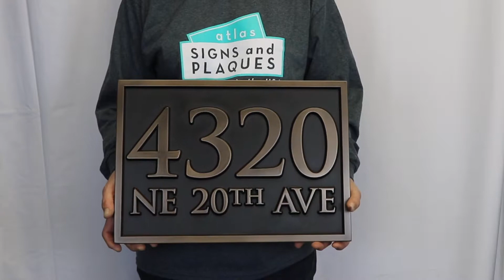Rockdale Station Address Plaque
Welcome to Atlas Signs and Plaques!

Whether your home or business overlooks New York’s Hudson River or a suburban skyline, the Rockdale Station Address Number plaque adds style and grace to your estate or residence. The design is what we imagined might have graced the Taggart Transcontinental Railroad Station which was a setting in the Ayn Rand novel, “Atlas Shrugged”. Curiously, the Trajan Font used was not designed until 1989 by Carol Twombly. Even more curious is that she styled and named the typeface after the font used on Rome’s Trajan’s Column that was constructed in 113 AD.